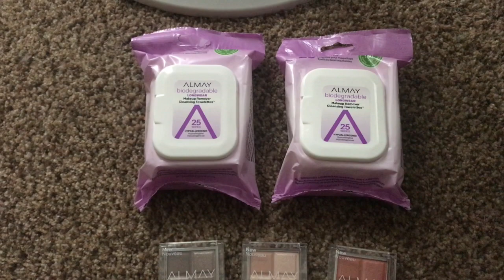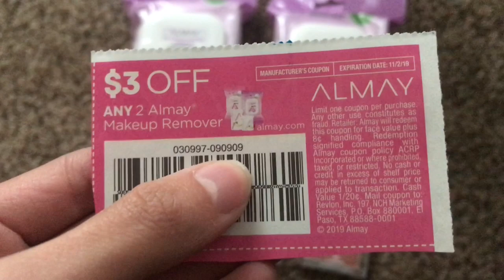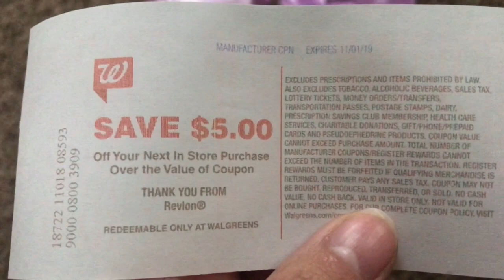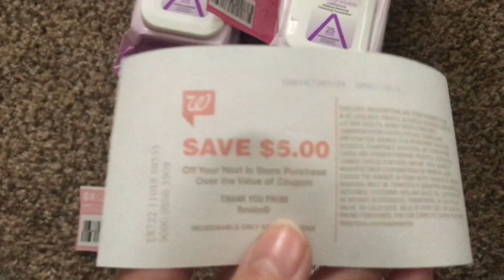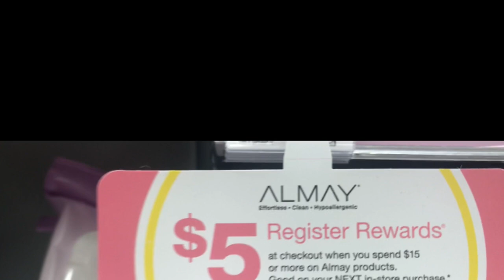Walgreens 10/13-10/19 | Hot Makeup Deal You Can Do This Week! 🔥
Thank you for so much for watching! Comment to let me know what deals you like and what deals you’re doing this week! Happy Couponing!

Earn cash back with these apps!